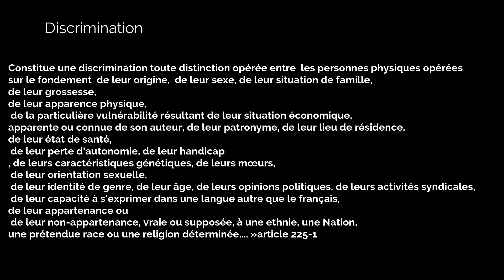Fabrique ton média 2019 : saynètes sur l'origine des discriminations (lycée Siegfried de Haguenau)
France 3 Alsace accompagne depuis 2017 les jeunes dans leur apprentissage des médias. En 2019, les jeunes de sept établissements scolaires alsaciens ont réalisé plusieurs reportages et appris à lutter contre les fake news.